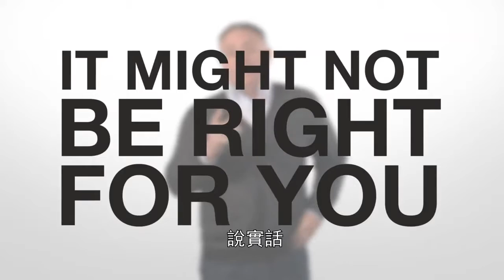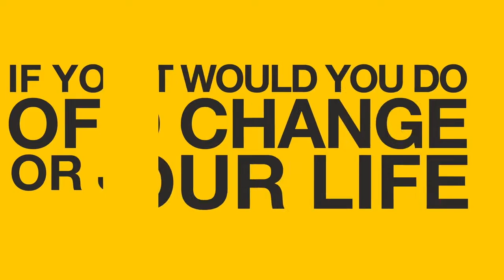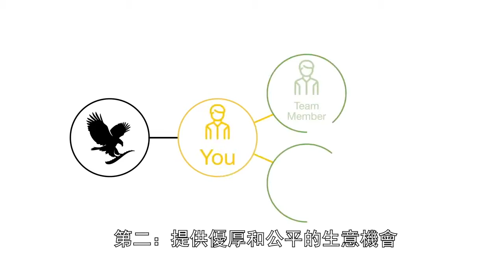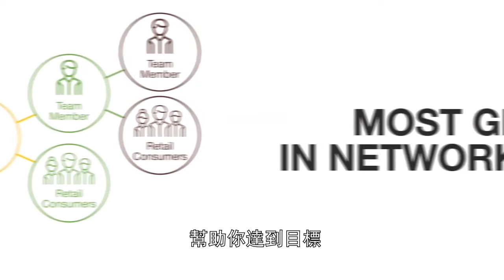Opportunity by Aidan CHI Subtitle